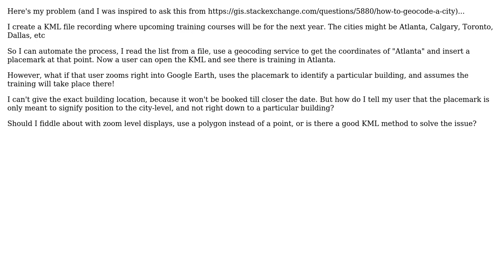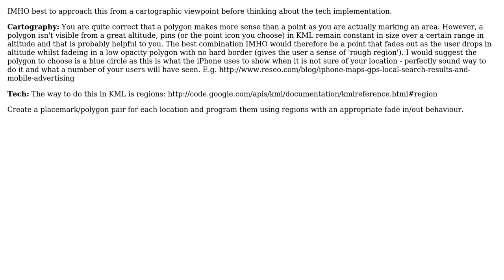GIS: Is there a way to distinguish data precision in KML? (2 Solutions!!)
GIS: Is there a way to distinguish data precision in KML?

With thanks & praise to God, and with thanks to the many people who have made this project possible! | Content (except music & images) licensed under CC BY-SA | Music | Images & others | With thanks to user Trevesy user Mark Ireland user djq and the Stack Exchange Network Trademarks are property of their respective owners. You are responsible for your own actions.